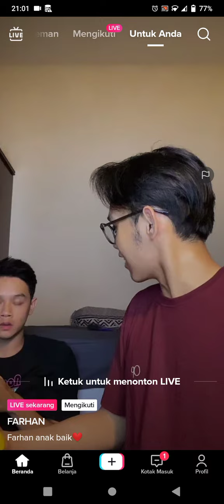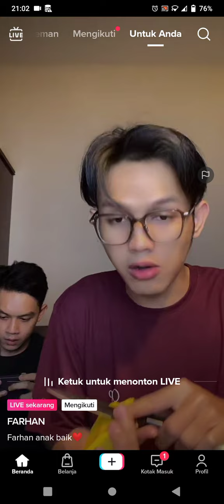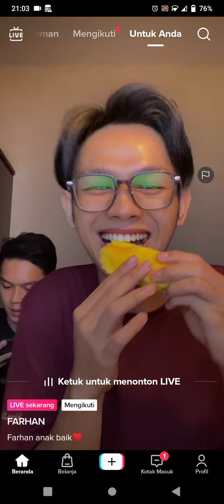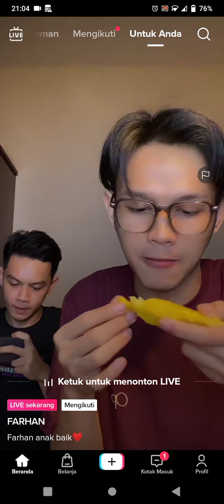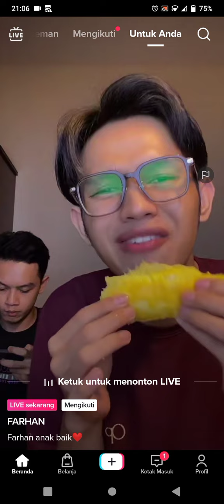Banyak Yg Nanyain 😅